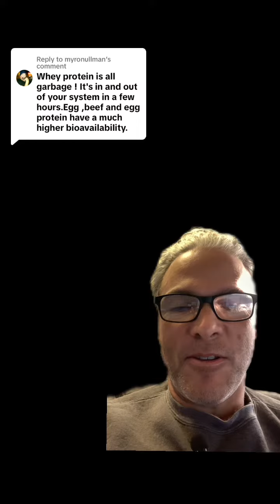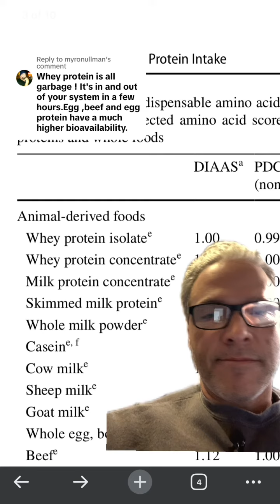Use the DIASS chart to find top-notch proteins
Replying to @myronullman greenscreen the correct way to judge protein quality which includes whey, protein, egg, protein, beef, protein, and other plant proteins is to look at the digestible indispensable amino acid score chart. These are widely available online. And you could look at the quality of protein that you eat or drink. In this case whey protein is not a garbage Protein. Like like you said. In fact, whey is an excellent quality protein powder. Order on tiktok shop